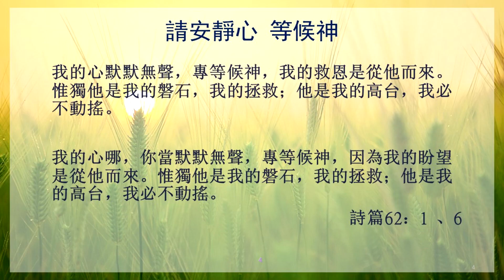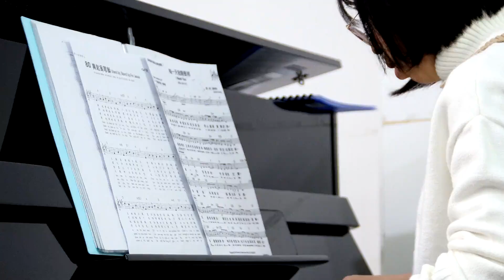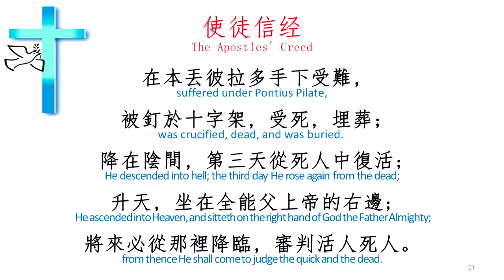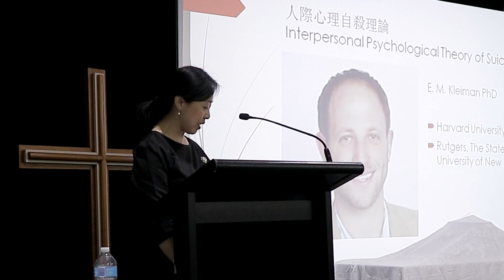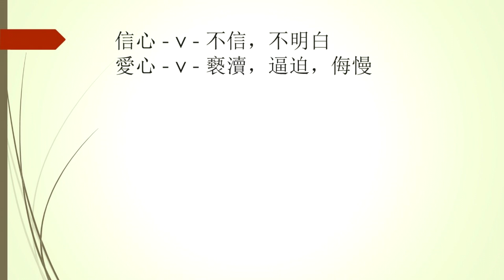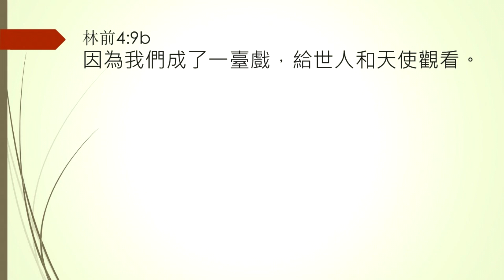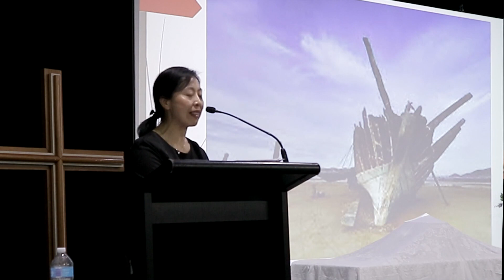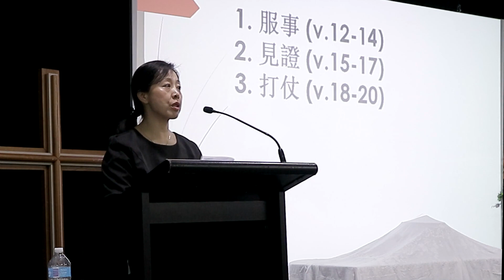2019 0602 我蒙怜悯，为了... 提前1：12-20